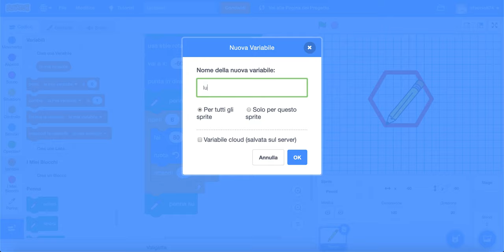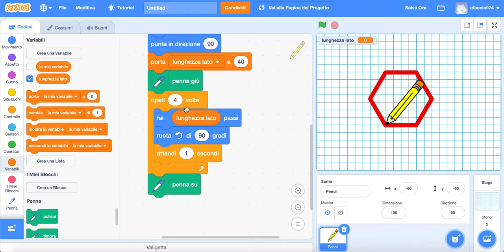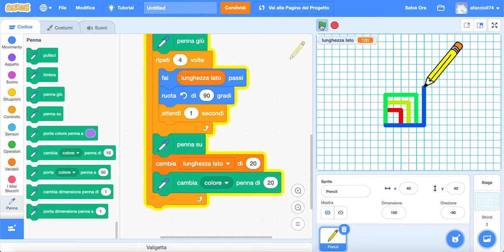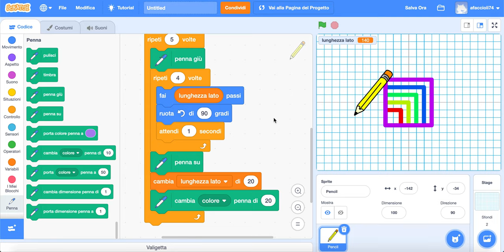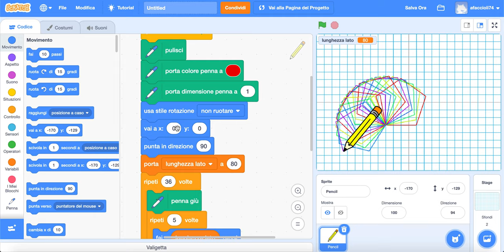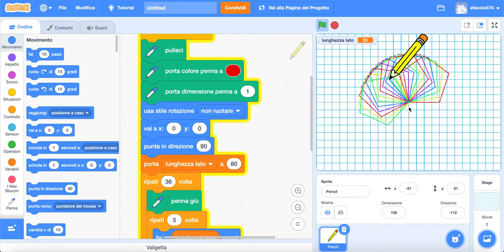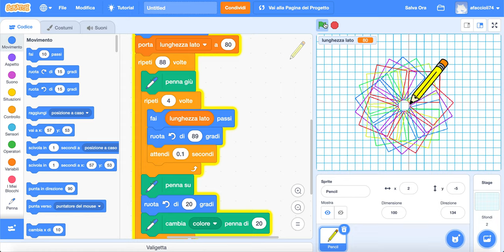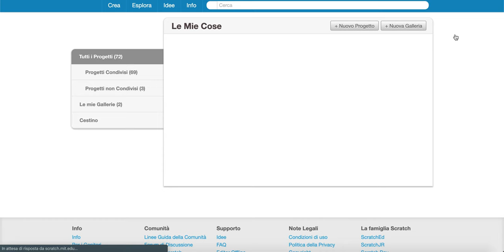Geometricando - parte 2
Giochiamo con i blocchi penna, angoli e lati per studiare la geometria piana... divertendoci.
Video a supporto dei tutorial Step-by-step della rivista Scuola Italiana Moderna - Editrice la Scuola.